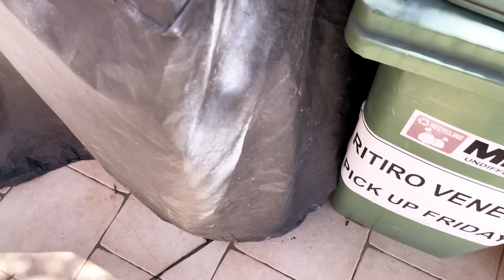NASCONDINO con LA SPIA nella NUOVA VILLA della STREAM HOUSE 2.0 con la PISCINA GIGANTE del ROMICS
Benvenuto in questo nuovo divertente video del nascondino con la spia dentro la Stream House 2.0 del Romics a Roma, secondo voi chi sarà il vincitore della challenge ?